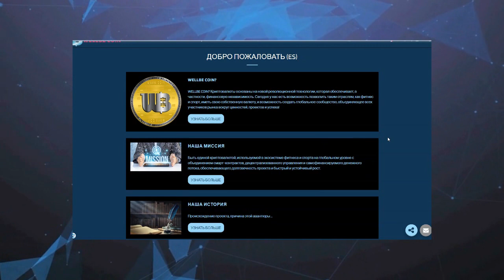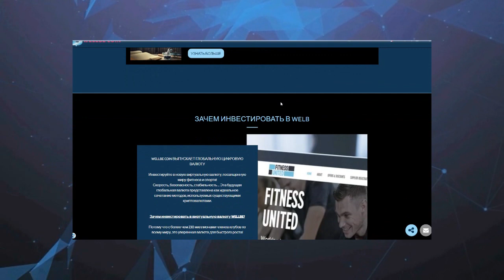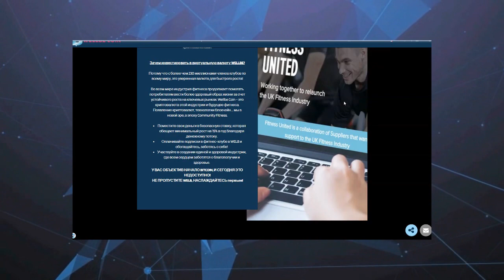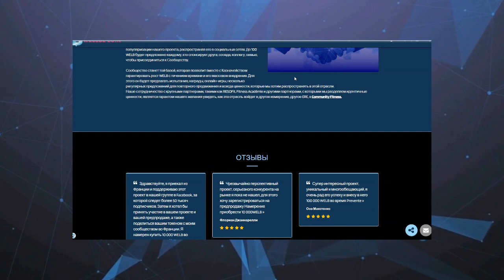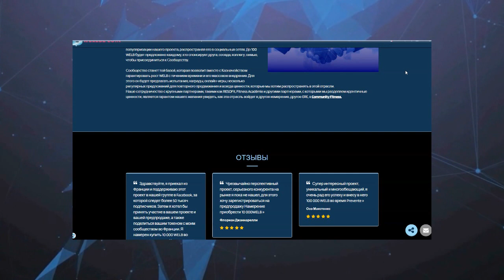Обзор проекта - WELLBE COIN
WELLBE COIN. Les crypto-monnaies reposent sur une nouvelle technologie révolutionnaire qui apporte notamment une indépendance financière. Aujourd'hui nous avons la possibilité de permettre à des domaines d'industries tels que le Fitness et le Sport d'avoir leur propre monnaie et l'opportunité de créer une communauté mondiale, regroupant tous les acteurs du marché, autour de valeurs, de projets et de Réussite!